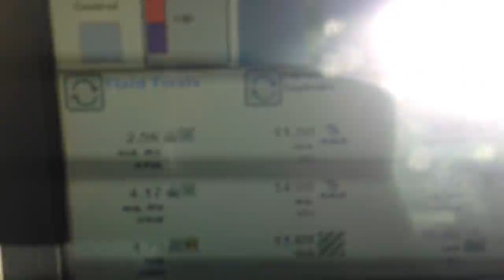Harvesting soybeans in South-africa John deere S670